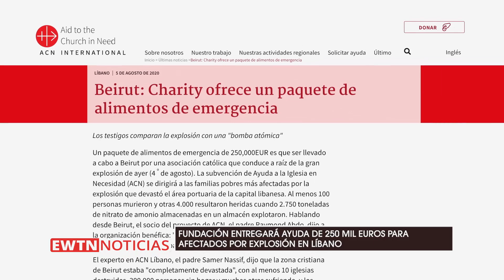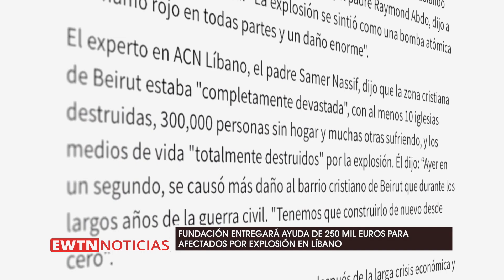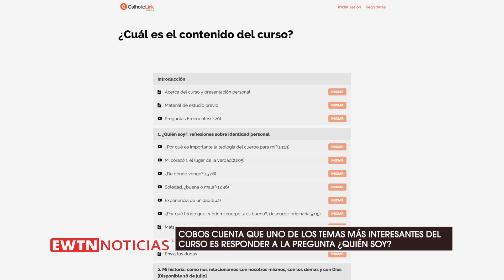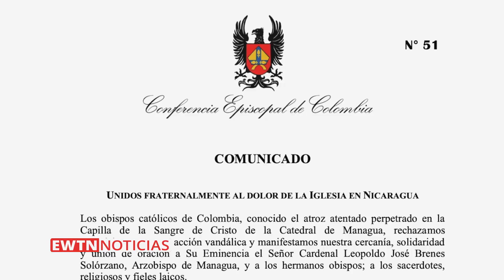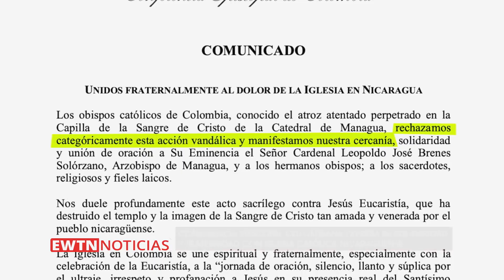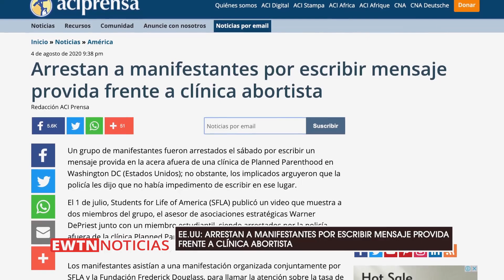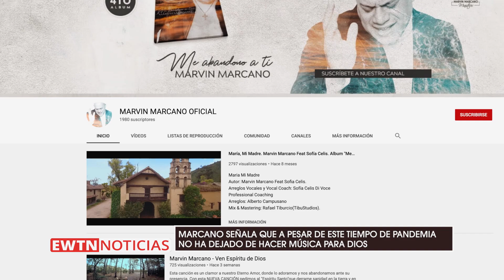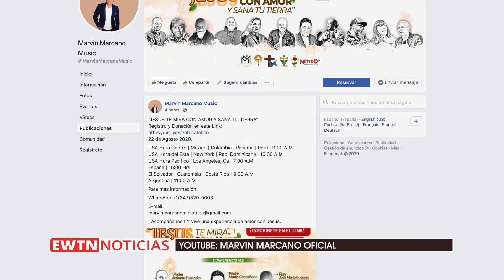EWTN Noticias - Programa del lunes 2020-08-10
En el programa de hoy, el Papa pide a comunidad internacional que se implique en la ayuda al Líbano, país que fue golpeado por dura explosión. Además, Vaticano defiende un nuevo modelo turístico posterior al COVID-19.